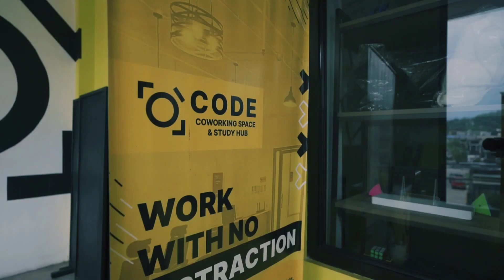CODE Co-working Space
Here's a quick look at our coworking space, after a year of operation :)

Shot on Sony Zv-e10 with 11mm f1.8,attached on DJI RS3 mini.
Edited on mobile using VN app. 🤗